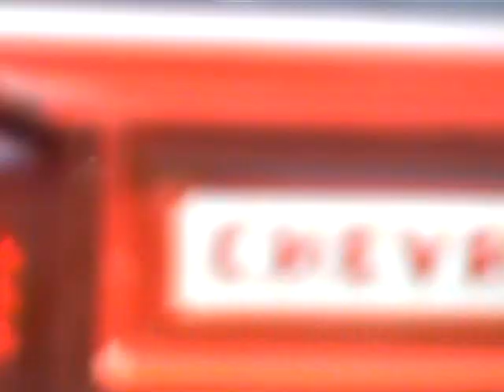vintage truck burnout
NASCAR Motor in a Vintage Chevy Truck Tire Roasting Contest (burnout)